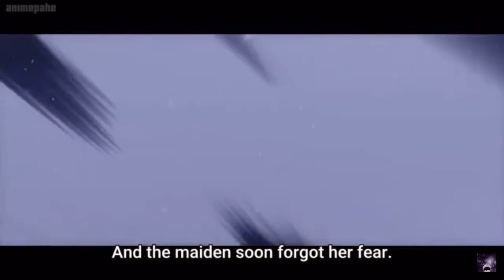Kurusu vs Meada | Mars Red | Final Fight